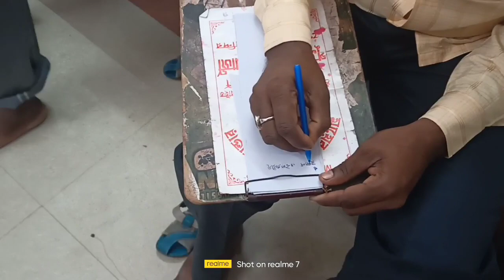তারাপীঠ 2022 vlong Riya's creativity